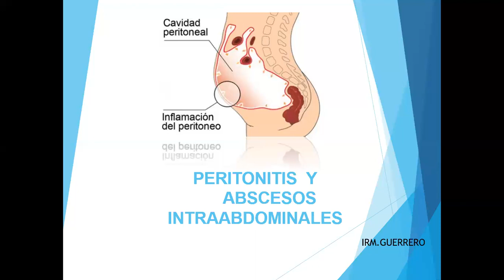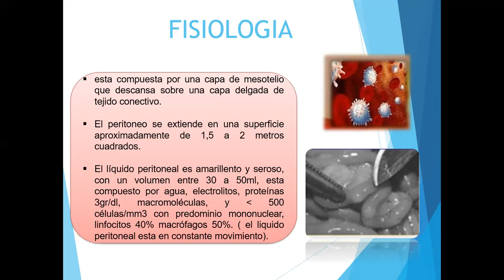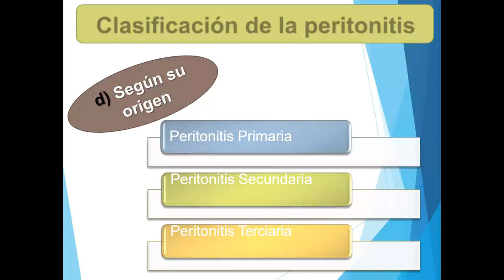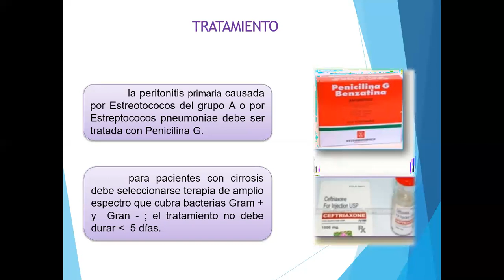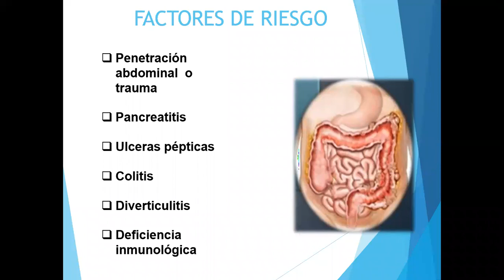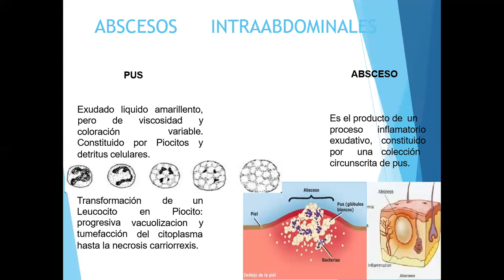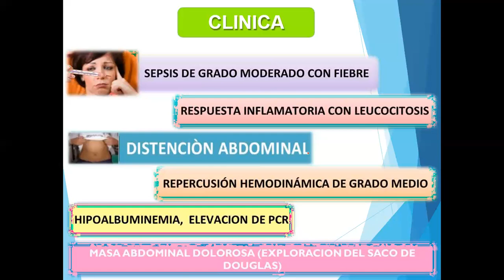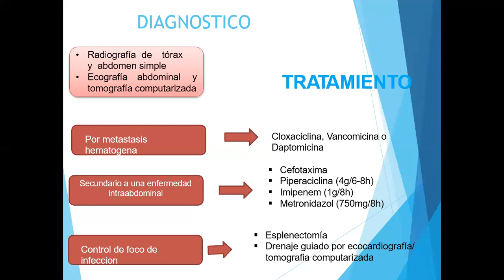PERITONITIS AIA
Se describe la peritonitis, causas, clasificación, cuadro clínico, diagnístico  y tratamiento y las infecciones intraabdominales